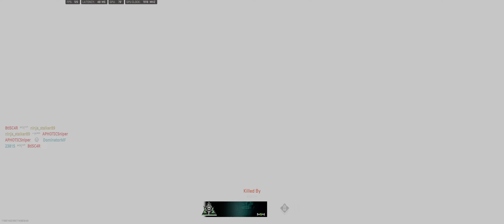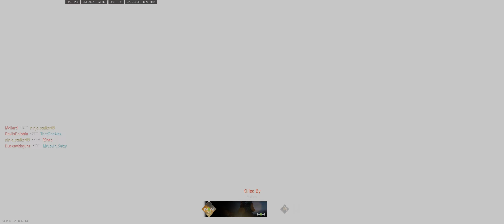Call of Duty Modern Warfare 2 Beta: Gameplay Video!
In this gameplay video of Call of Duty Modern Warfare II Beta multiplayer, we have fun playing the beta for the first time trying out team death match and ground war!

This video was recorded in an ultrawide resolution/format (3440x1440/21:9) @ 60FPS.

Please leave any feedback or suggestions in the comments.